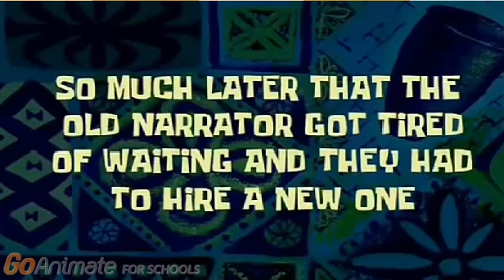GoAnimate Parody: Babysitting SUCKS!!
Caillou was just about to watch his favorite show, until some random babysitter pays him a visit!